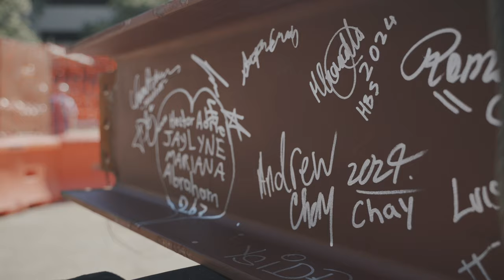Convention Center Renovations, Phase 1 Complete!